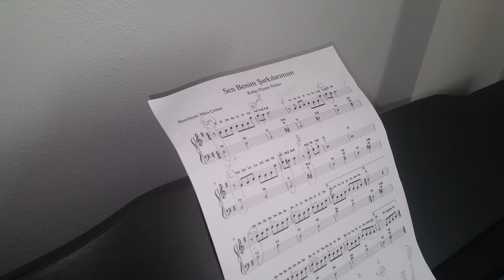İkra Su-Sen benim şarkılarımsın